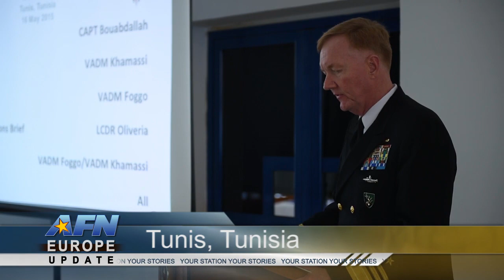Exercise Phoenix Express Kicks Off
Regional lead:  Keeping the world’s oldest waterway safe is a task that cannot be done alone. Petty officer Matt Wright takes us to northern Africa, and tells us how regional partners are working together to ensure maritime safety.

Phoenix Express 2015 kicks off in Tunis, Tunisia. The exercise is one of four U.S. Africa Command–sponsored regional express series maritime exercises facilitated by U.S. Naval Forces Europe-Africa, U.S. Sixth Fleet.

“Eleven other Mediterranean partners were participating in a naval exercise at sea that will help enhance interoperability and maritime domain awareness. That’s especially important in light of all the threats that we see around the theatre nowadays.”

Phoenix express takes place on land and sea, with 12 countries participating. They will be tested in areas including illegal immigration, piracy, and countering weapons of mass destruction. Participating forces will also work together on search and rescue scenarios where vessels capsize or are in distress.

“Interoperability between all the different nations is what we’re focusing on and how we do things to ensure and improve the security of the Mediterranean.”

The exercise looks to strengthen regional cooperation, information sharing, and maritime domain awareness to improve economic and maritime security throughout the region.

Petty Officer Matt Wright, Tunis, Tunisia.